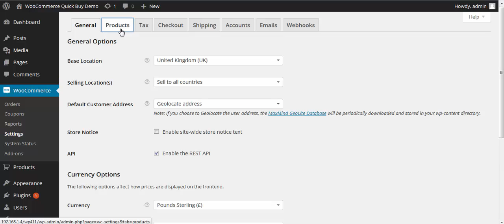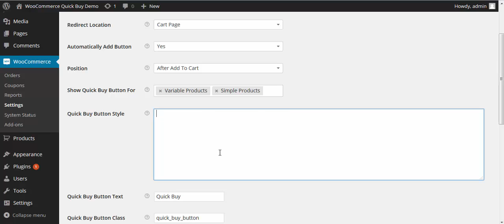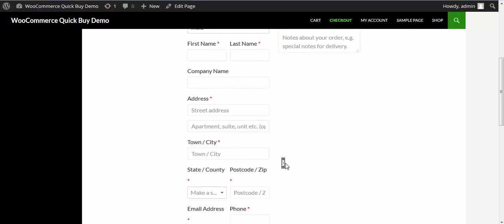WooCommerce Quick Buy WordPress Plugin Demo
Add Quick buy button to redirect user to checkout / cart immediately when he click quick buy button

When User Clicks This Button. The Current product Will Be Added To Cart And The User Will Be Redirected To Cart Page